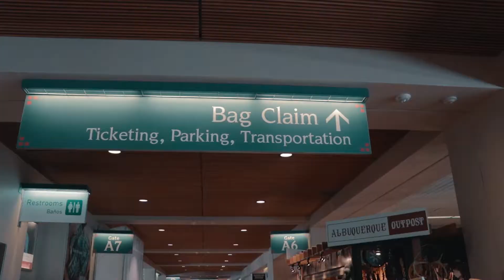BIYAHE!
Went back to NM!